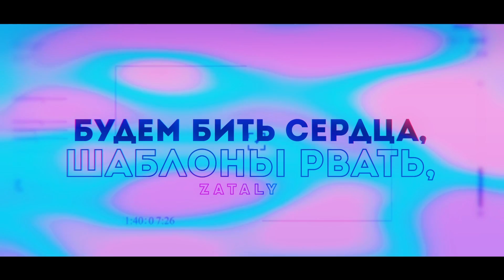K/DA [The Baddest] русский кавер от NotADub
Оригинальный трек:
K/DA — The Baddest (ft. (G)I-DLE, Bea Miller и Wolftyla)

Тюн: Tanri, Zataly
Сведение: Gvvad

Выражаем огромную благодарность и любовь нашим бустерам: Graf Zeppelin, Hōtarō Miru, Leks Death, OmyT13, Earl Grey, Тимофею Зайцеву, Otaku Em, Татьяне Тимошенко, Suttungr, Felya, Барбаре Кетц, JuliaV, Deam и Sentenia! ❤
Ты тоже можешь поддержать нас!

Ваша поддержка для нас неоценима!

MP3 DOWNLOAD

(Ранний доступ)